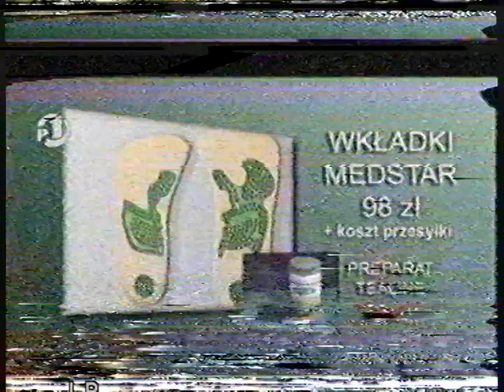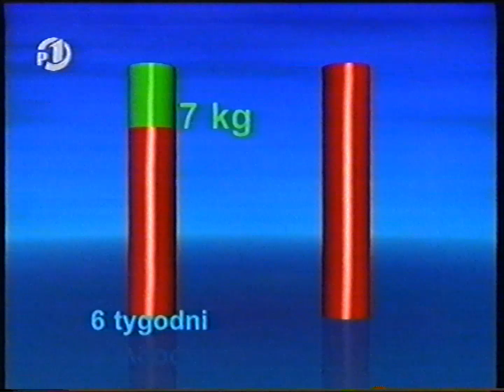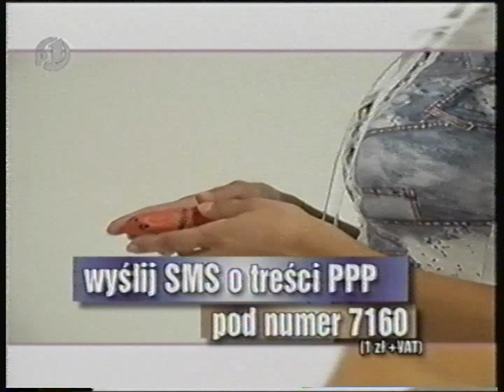Polonia 1 - Reklamy z lutego 2003